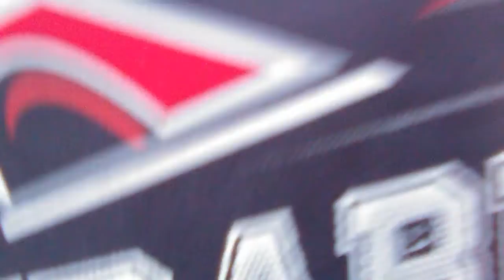On est con